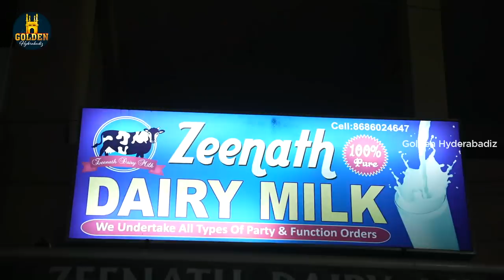Harami Owner | Social Message Video | Hyderabadi Latest Video | Abdul Razzak | Golden Hyderabadiz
Harami Owner social message video ft. Abdul Razzak, Sameer Ali and Riaz Siddique. Golden hyderabadiz brings you hyderabadi latest comedy videos.

Cast : Abdul Razzak, Sameer Ali and Riaz Siddique
Concept by : Sameer Ali
Directed by : Abdul Razzak